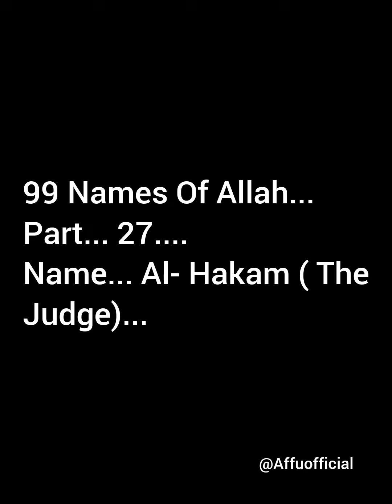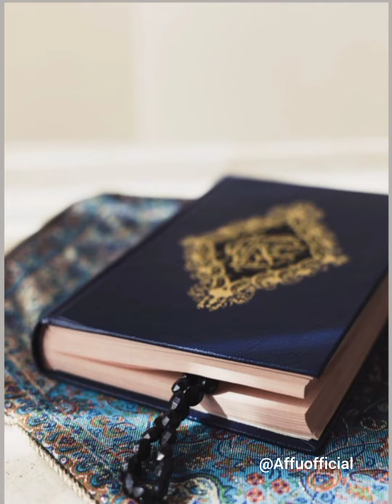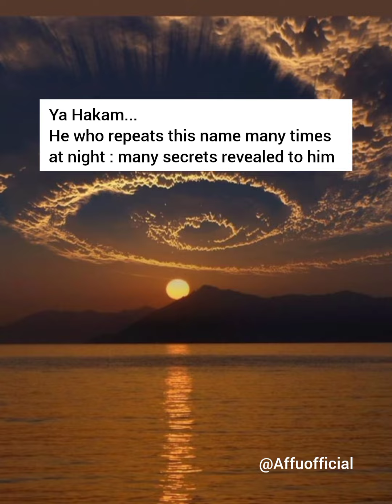अल्लाह सच्चाई के साथ इंसाफ करने वाला है।। 💯🥰 || Al- Hakam ( part 27 ) || 99 Names Of Allah ❤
Allah's favourite name
Allah ke naam
Allah ke naam aur unke fayde
Allah ke naam aur unki fazilat
Allah ka sabse khoobsurat name
99 names of Allah